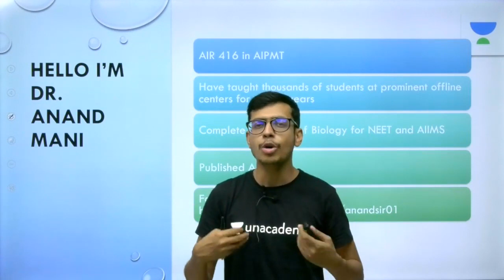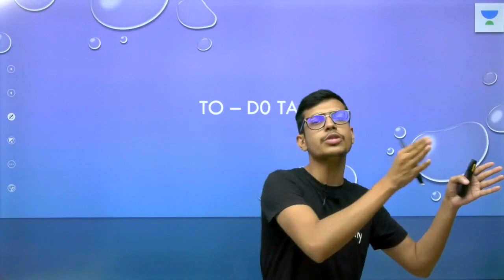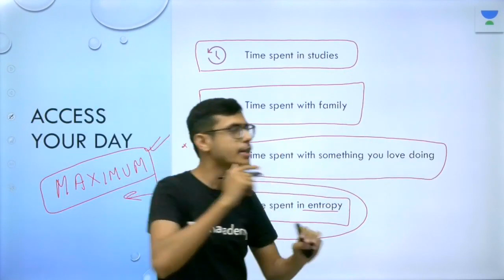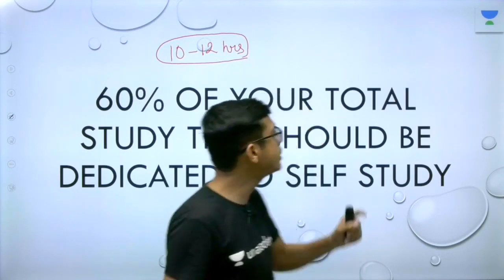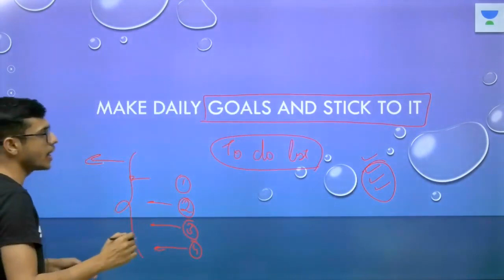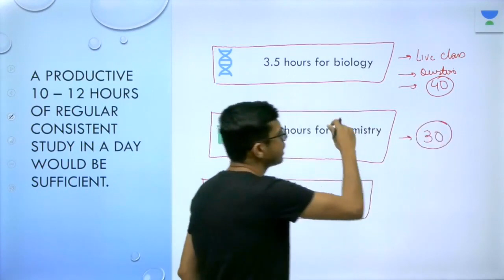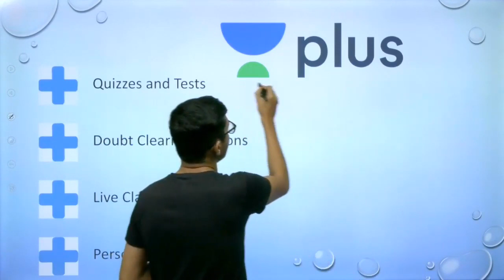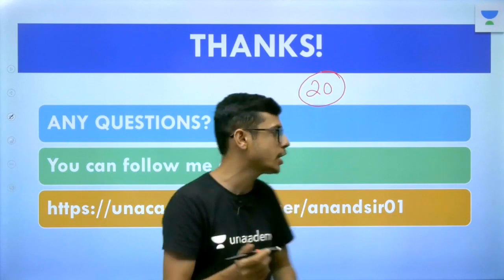Phoenix 2.0: Biology Most Important Video for NEET 2025 | Vardaan